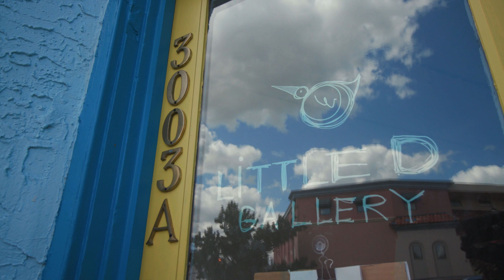ShapED My Life - Denise Duong, Oklahoma City Artist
Watch as Denise Duong, an artist responsible for various murals in Oklahoma City and owner of Little D Gallery in the Paseo Arts District, reminisces about the Putnam City Schools art teacher who taught her the importance of practice. 🎨
Denise Duong Art